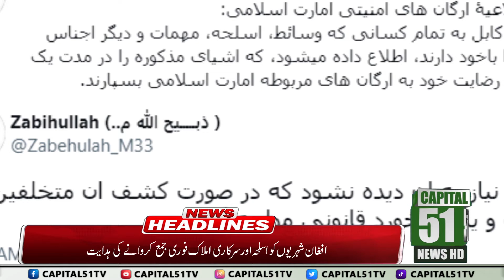Daily News l Headlines l 28- 08 - 2021 l Capital 51 News